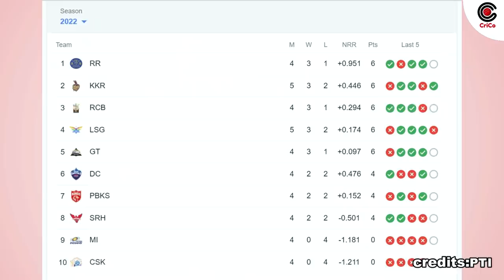SUPER STORY: Faf du Plessis | Crico | RJ Raunak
Devdutt Padikkal story is one of those inspiring stories which reflects the bench strength of Indian Cricket Team.

Welcome to our new channel Crico . New Adda for latest Cricket updates🙌🏻